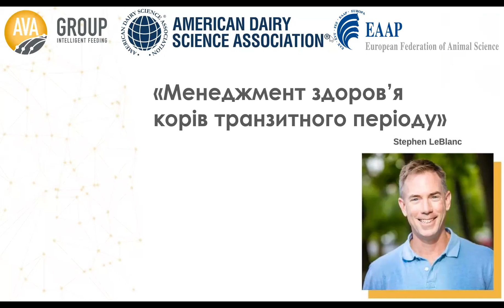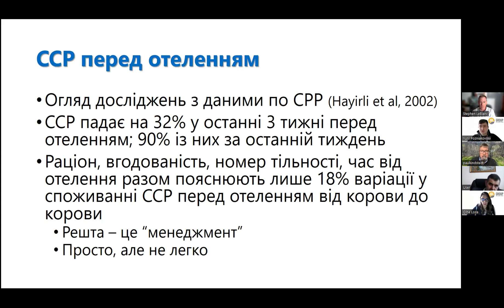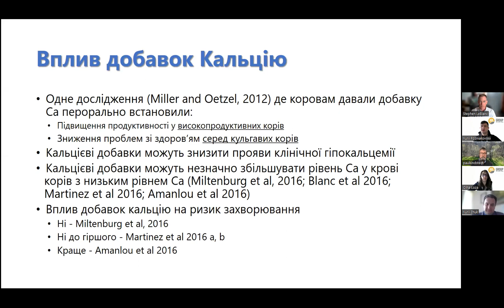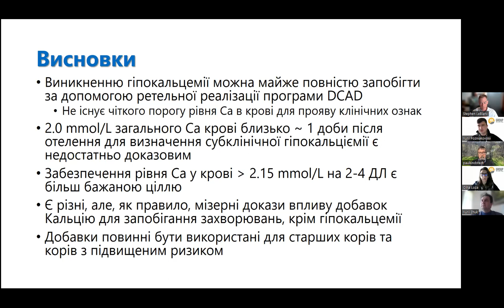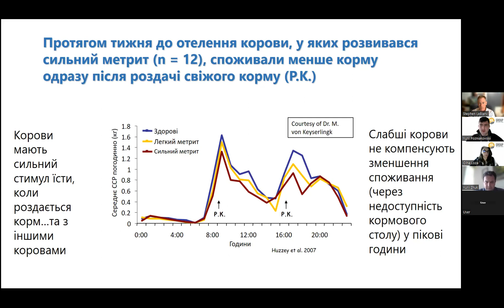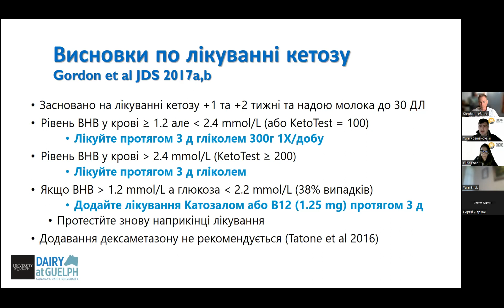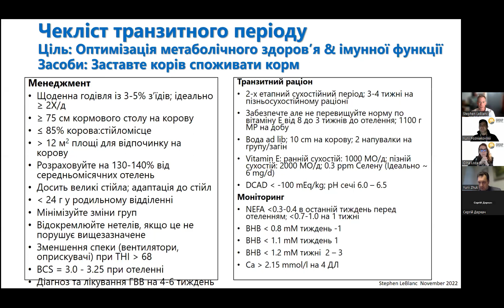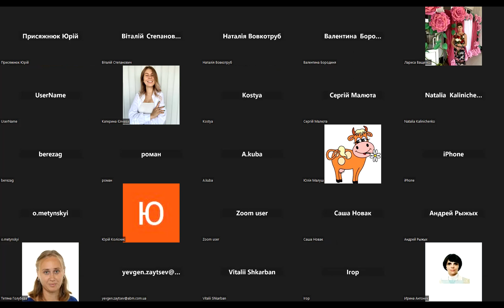Менеджмент здоров’я корів транзитного періоду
Спікер: Stephen LeBlanc (Ontario Veterinary College, Канада) – доктор ветеринарних наук, професор у Ветеринарному Коледжі Онтаріо. Він є спеціалістом у галузі менеджменту здоров’я корів. Його дослідження зосереджені на вивченні метаболічного та репродуктивного здоров’я транзитних корів та його менеджменті. Працює директором Центру досліджень та інновацій молочної галузі (Гуелф, Канада) – мережі викладачів, докторантів і аспірантів усіх спеціальностей Університету Гуелфа, які займаються науковими дослідженнями у галузі молочного скотарства. Працював старшим редактором Journal of Dairy Science протягом шести років і є членом ради директорів American Dairy Science Association.